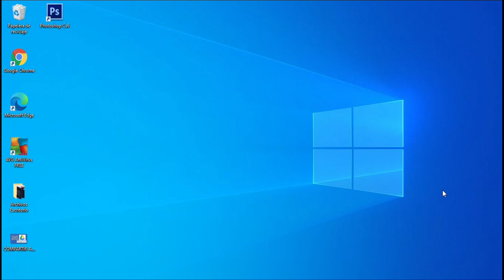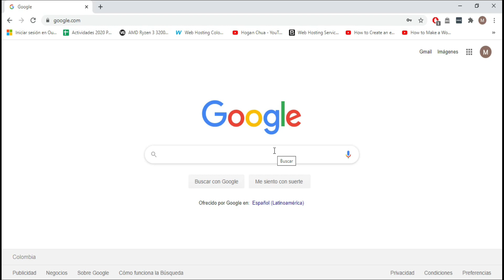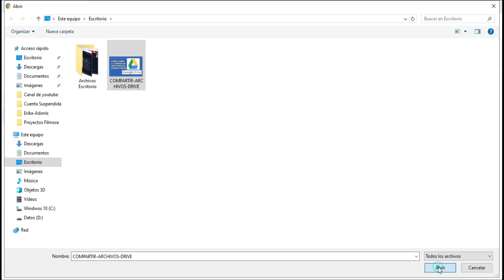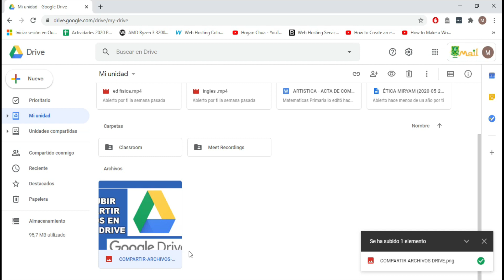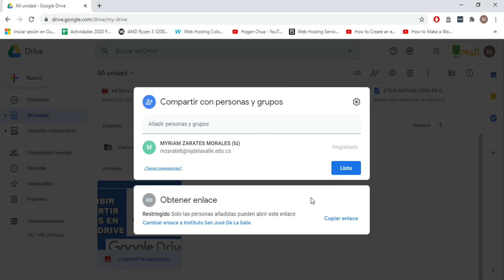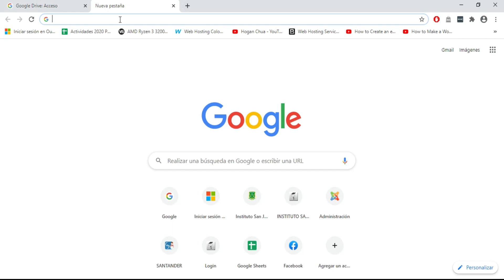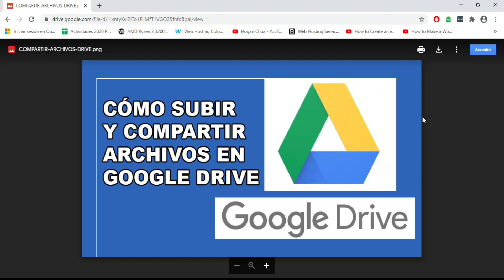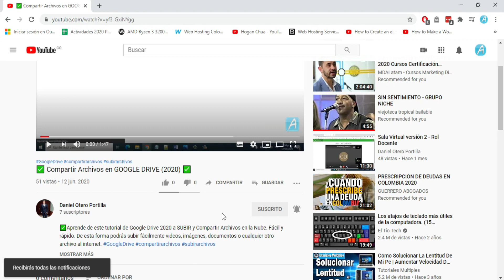✅ Compartir y subir Archivos en GOOGLE DRIVE (2020) ✅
✅Aprende de este tutorial de Google Drive 2020 a SUBIR y Compartir Archivos en la Nube. Fácil y rápido. De esta forma podrás subir fácilmente vídeos, imágenes, documentos o cualquier otro archivo al internet.

📢🗨Recuerda seguirnos en nuestro canal de 🔔YOUTUBE🔔, para estar al tanto de nuevos vídeos sobre🎥: Seguridad Informática💻, Hacking Ético😎, Tecnología🖥 y Ofimática📈; así mismo, no dudes en dejar tus comentarios y con gusto te 👍responderemos.